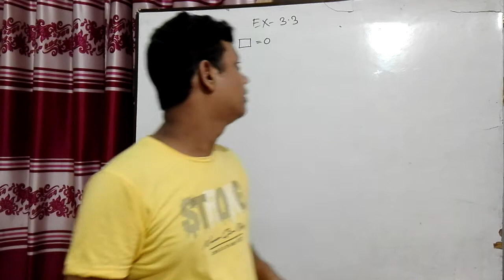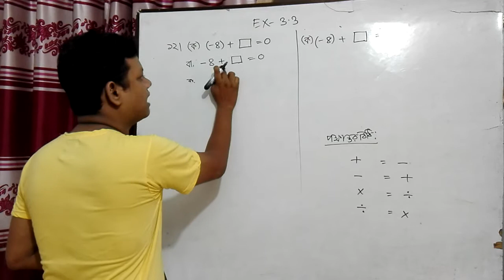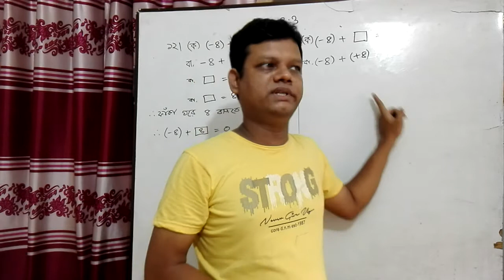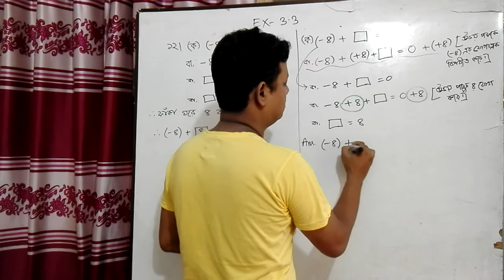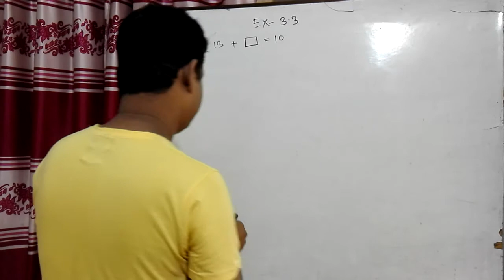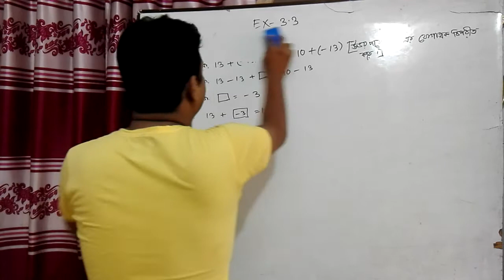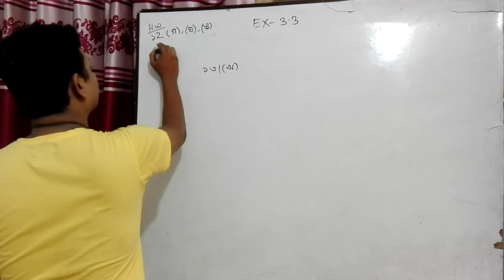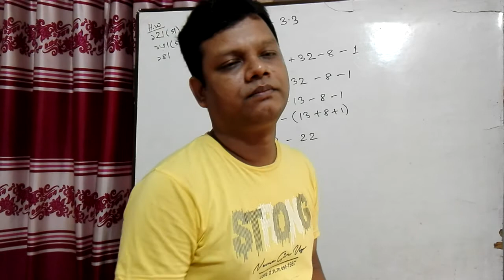Class: Six - Subject: Math - Chapter: 3.3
ষষ্ঠ শ্রেণিঃ গণিত (বীজগণিত)
অনুঃ ৩.৩